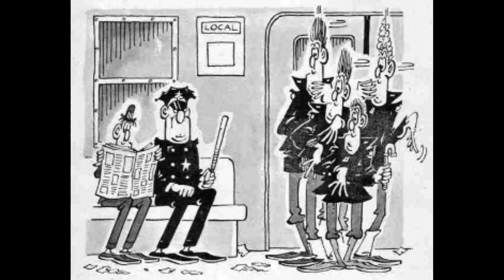"On The Subway." MAD's Don Martin cartoon